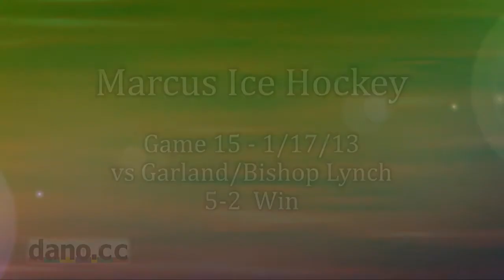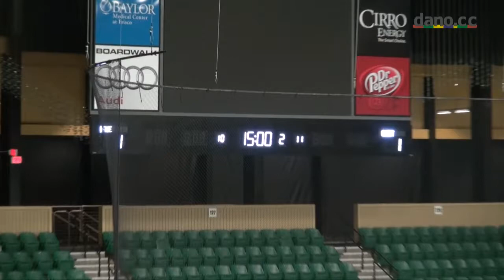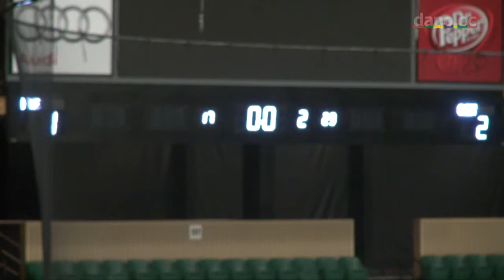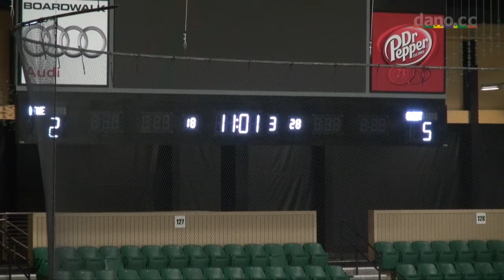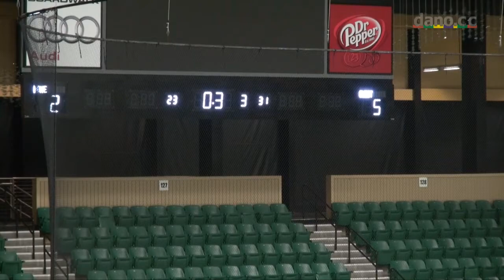Marcus Ice Hockey - Game 15 - 2013-01-17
vs Garland/Bishop Lynch, 5-2 win